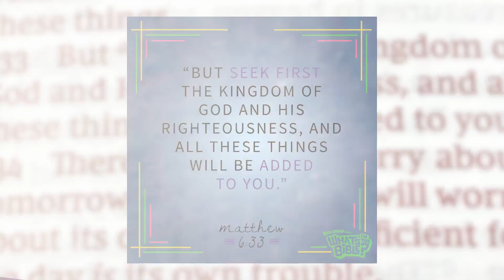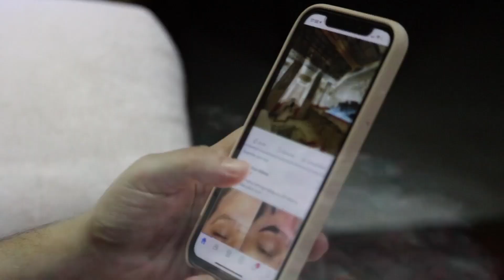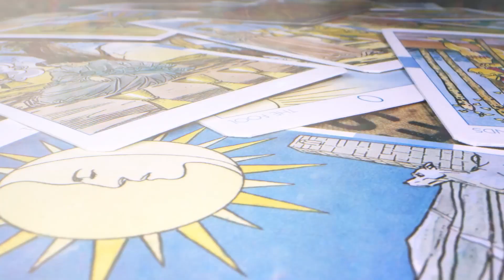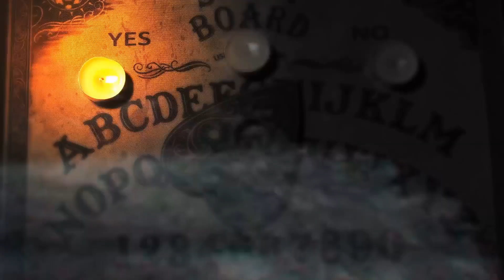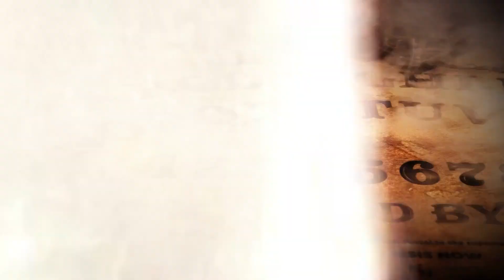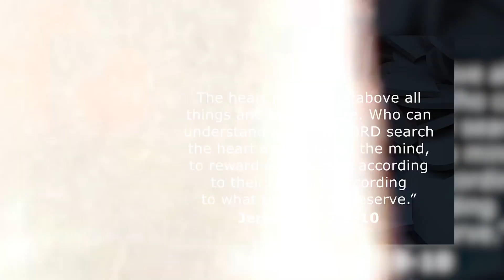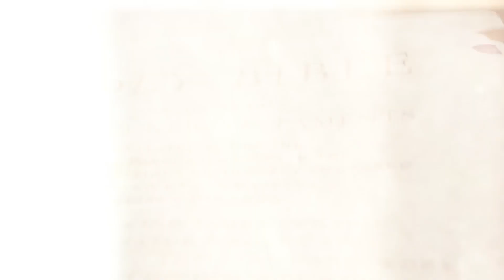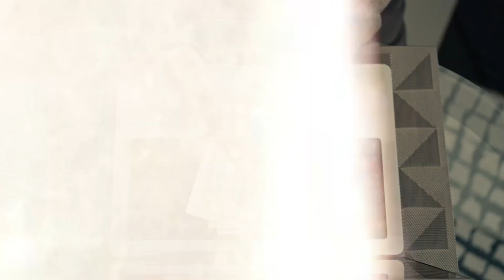Practicing Law Of Attraction Will SEND Catholics To Hell?!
Let's say it straight, no chaser. The Law of Attraction is DANGEROUS for Catholics who take their faith seriously. It isn't rooted in God and distorts scripture to twist your soul into following a spiritual system rooted in the occult and mysticism.

But how did we get here, and where did the Law of Attraction REALLY come from? Who started it, and how did it get popular in today's culture?

Well, that's what we're going to pull the curtain back on in this 1st part of this series on the dangers of the Law of Attraction.

❌️ *NOTE:* All comments held for review, including replies cause some of y'all are crazy. Please allow up to 24 hrs for your comment to appear.